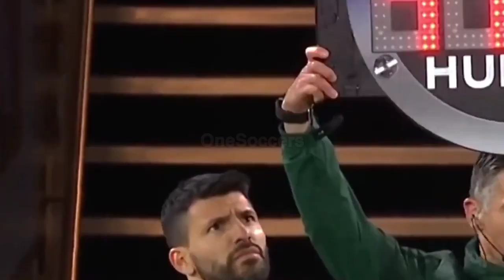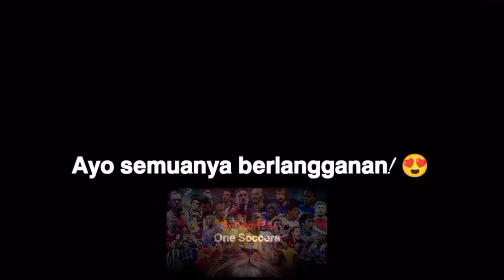Pertandingan teratas yang paling banyak dilihat dalam sejarah sepak bola